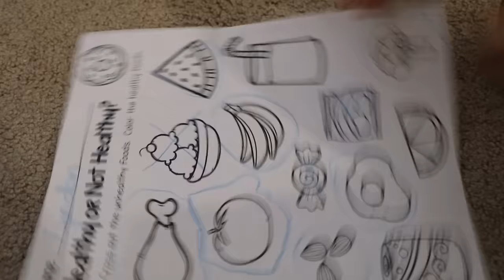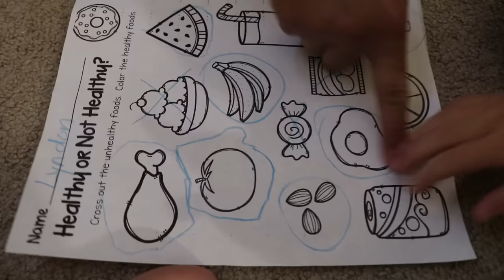Wendy Pretend Cooking with BBQ Grill Toy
Wendy is pretend cooking with her new BBQ grill toy. They go to the toy store and buy the new Little Tikes Cook ‘n Grow BBQ Grill toy set. Wendy sells her old toy horse for some money to buy some pretend food. They go back to the toy store and buy a bucket of food toys to play with. Wendy goes back home and cooks food for Auntie, Uncle, and Lyndon! After they are all done playing they do their homework.